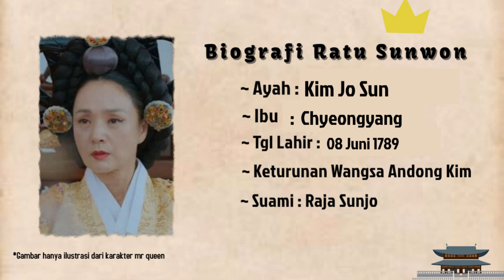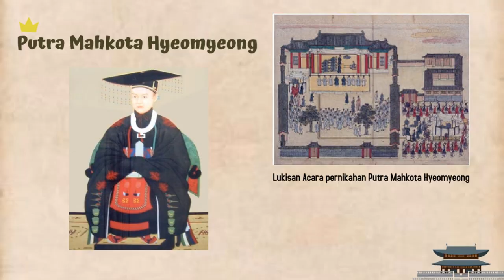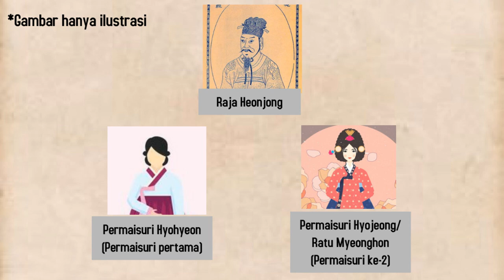Sejarah Ratu Sunwon Wanita Paling Berkuasa Dinasti Joseon (Ibu Suri Agung Dalam K-drama Mr Queen)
Video Ini berisi sejarah singkat dari ratu sunwon atau permaisuri raja sunjo yang diambil dari beberapa sumber.

Beberapa gambar yang disajikan hanya ilustrasi belaka. Mohon dikoreksi apabila ada kesalahan.